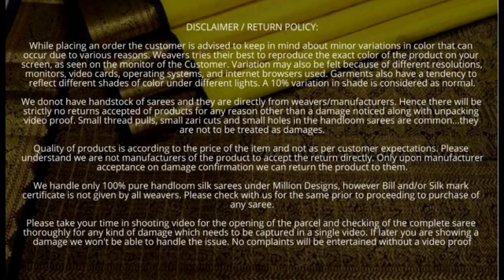Budget Kanjivaram Silks from Million Designs (Part - 2)